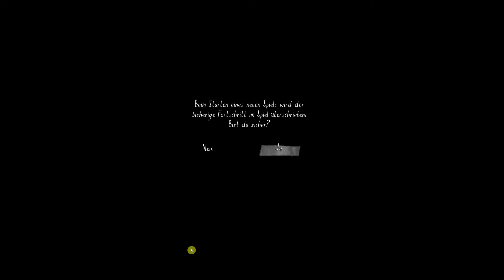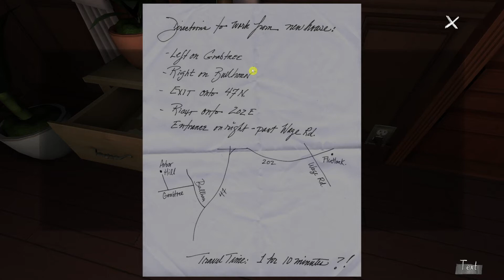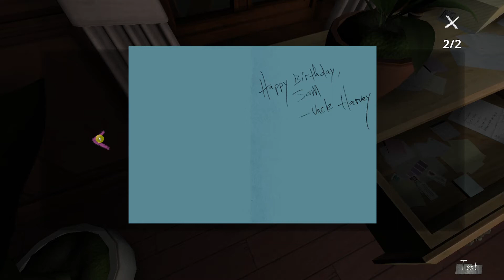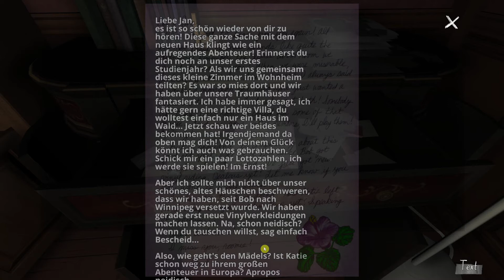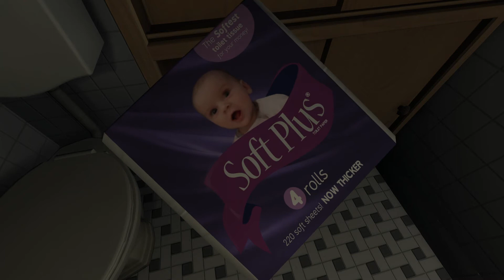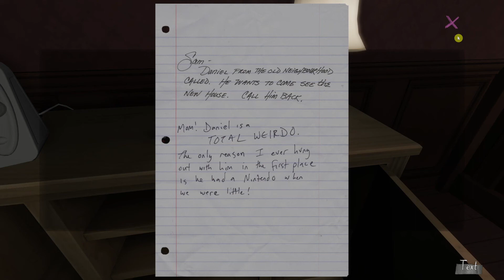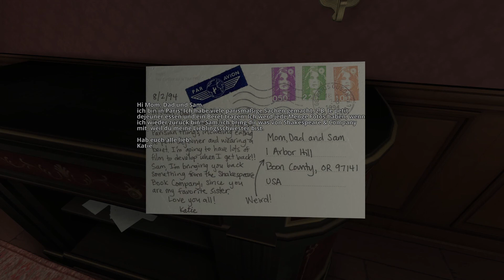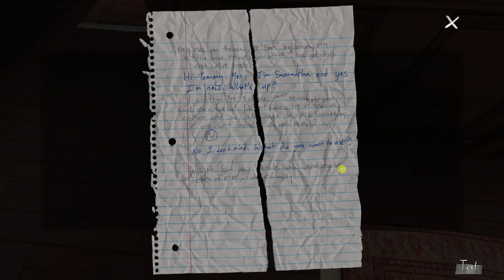Gone Home (deutsch) [01] - Ankunft im leeren Elternhaus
In Gone Home spielen wir die junge Katie, welche nach einer einjährigen Europareise wieder nach Hause kommt. Anstatt ihrer Eltern und der kleinen Schwester Sam findet sie ein leeres Haus vor. Da Ihre Familie vor einem Dreivierteljahr in ein deutlich größeres Haus gezogen ist, muss Katie sich orientieren. Was ist hier vorgefallen und wo sind alle? Was hat es mit all den Nachrichten zu tun und warum liegen überall Pizzareste herum?

In diesem Walking-Simulator bewegen wir uns durch das Haus und finden über Nachrichten, Memos und die Lage von Gegenständen langsam mehr über die Ereignisse heraus. Dieses Spiel ist nicht auf Schnelligkeit konzipiert und meist braucht man seine Zeit, um alles in einem Raum zu untersuchen. Jedoch macht dies den Reiz aus, da sich so eine herzzerreisende Geschichte über Coming of Age und die Liebe offenbart. Das Spiel ist mehrfach ausgezeichnet, jedoch kann man die deutsche Lokalisierung eher vergessen.

In der ersten Folge von Gone Home kommen wir im Haus an und haben die Eingangshalle und den Flur des linken Ganges zu untersuchen.